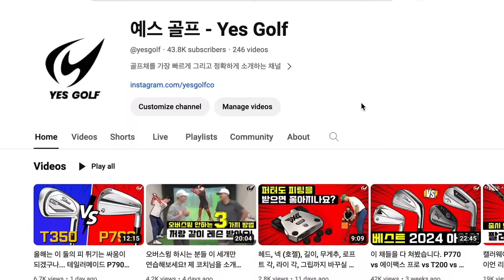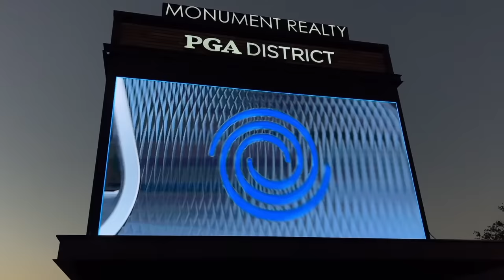[오디세이 x 예스골프] 세계적인 투어 프로들과 함께한 오디세이 Ai-ONE 퍼터 런칭쇼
유튜버 예스골프 @yesgolf 콜라보 영상으로 여러분을 찾아왔습니다.

예스골프 @yesgolf  가 오디세이에서 새롭게 출시하는 Ai-one 과 Ai-one 밀드 퍼터 런칭쇼에 다녀왔는데요.
그 장소는 바로 텍사스 주 달라스 쪽에 위치한 PGA 프리스코 (Frisco)였습니다.

⭐️ 런칭쇼는 오디세이 책임자의 Ai 기술을 소개함으로 시작했고,
그 후로는 캘러웨이/오디세이 간판 스타 존 람, 잰더 셔플리, 인 루오닝, 샘번스 선수들인터뷰로 진행 되었습니다. 본 영상에서 이 스타 선수들이 퍼팅 연습을 어떻게 하는지 소개하고 있으니까 한번 보시고, 퍼팅 연습에 도움이 되셨으면 좋겠습니다.

그 후로는 PGA 투어와 콘 페리 투어에서 프로 선수들을 피팅해주는 피터들에게 퍼터 피팅을 직접 받을 수 있는 기회가 있었는데요. 제가 무슨 퍼터를 선택하게 되었고, 어떤 스펙으로 피팅을 받게 되었는지도 영상에서 확인해보시기 바랍니다. 저희가 피팅 받은 퍼터는 밤 새 투어 트럭에서 만들어졌고, 그 다음날 PGA Frisco 골프코스에서 필드 테스트를 할 수 있게 준비 되었습니다.

🏌️‍♂️ 필드테스트 후기입니다:
Ai가 디자인한 퍼터의 성능은 어떻게 다를까요?
데이터에 의하면 정타에서 1cm만 벗어나도 공은 20%의 스피드를 잃는다고 합니다. 10미터 퍼팅에서 1cm만 빗맞더라도 2미터의 퍼팅이 남게 되는 것이죠. 오르막 경사라면 더욱 더 먼 퍼팅이 남게 되는 것이고, 내가 생각한 스피드가 맞았다는 계산에서 2미터의 경우니까, 보통 짧게 치시는 성향이 있으신 분들은 1cm 벗어난 타격을 했을때 2미터 이상의 퍼팅 거리를 남겨 놓으실 수 있으신 겁니다.

그런데 Ai가 디자인한 백페이스는 퍼터 뒷면의 굴곡을 이용해 1cm 벗어난 타구가 5% 정도 밖의 볼스피드 감소가 되지 않는 결과를 보였다고 합니다. 10미터 퍼팅에서 조금 잘 못 치더라도 가서 큰 스트레스 없이 투-펏으로 마무리 할 수 있는 너무 선물과 같은 성능이죠. 이러한 내용을 알고, 저는 Ai-one 밀드 #7 CH T 퍼터를 34.5"에 1* 플랫 하여 피팅 받았고, 다음날 코스에서 필드 테스팅을 해보았습니다.

가장 눈에 띄었던 것은, 팀과 함께 베스트 스코어를 해야하는 포멧이였기 때문에 과감하게 퍼팅을 한 이유도 있었지만, 짧게 남긴 퍼팅은 거의 없었다는 점이였습니다. 그리고, 두번째는 볼스피드 감소가 덜해서 그런지 퍼팅 라인만 제대로 읽으면 거의 항상 high-side (프로 사이드)에 미스를 했습니다. 이러한 모든 부분은 전체적으로 스트레스 없는 퍼팅을 하게 도와주었습니다.

⛳️ 2023-24년 새로운 퍼터를 고민하고 계시고, 퍼팅을 늘 짧게 그리고 로우-사이드에 놓치시는 분들이 특히 눈여겨 보시면 좋을 퍼터가 될 것 같습니다.

🎁 이제 기브어웨이에 대한 자세한 내용을 남겨드립니다. (*공식 인스타그램 채널에 댓글을 남겨주셔야 참여가 완료됩니다.)
참여 기간: 11/7 (화) -11/21(화)
당첨자 발표: 11/30 (목) 당첨자에게 dm을 통해 전달되어집니다.
참여 방법:
(1) 예스골프 채널과 / 캘러웨이골프 코리아 유튜브 채널에 구독한다.
(2) 예스골프와 / 캘러웨이골프 코리아 인스타그램 계정을 팔로우 한다.
예스 골프 인스타그램 계정: @yesgolfco
캘러웨이골프 코리아 계정: @callawaygolf_korea
(3) 예스골프와 / 캘러웨이골프 코리아 인스타그램 공동 포스트로 올라온 기브어웨이 릴즈를 찾아 아래 문장을 댓글로 완성시켜주세요.
"캘러웨이는 골프계 OO기술의 선두주자이다."

사은품:
오디세이 Ai-one #1 CH 퍼터 (1명)
오디세이 Ai-one #7 CH 퍼터 (1명)

[유의 사항]
*캘러웨이골프 코리아 공식 인스타그램 이벤트로 본 게시물에 댓글로 남겨주셔야 참여로 확인됩니다.